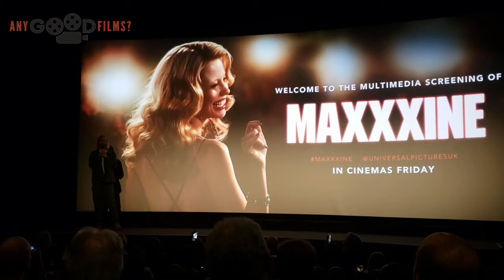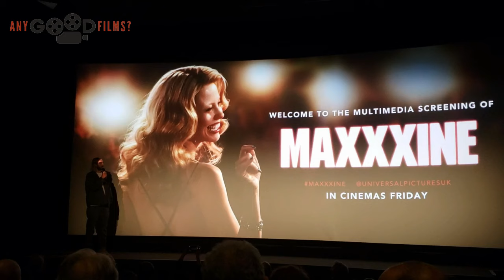director Ti West introduces his film, 'MaXXXine' starring Mia Goth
In 1980s Hollywood, adult film star and aspiring actress Maxine Minx finally gets her big break. But as a mysterious killer stalks the starlets of Hollywood, a trail of blood threatens to reveal her sinister past..

We're on THREADS also!